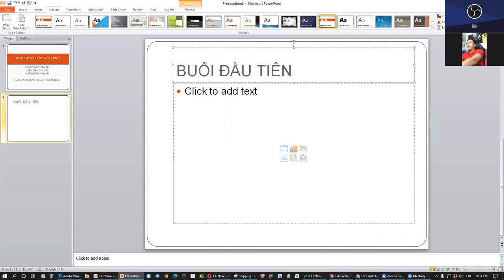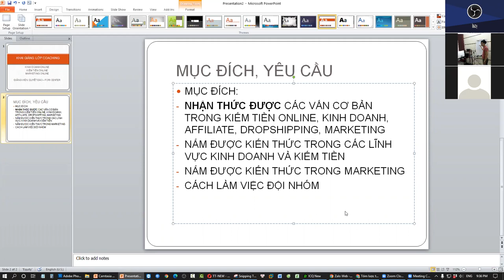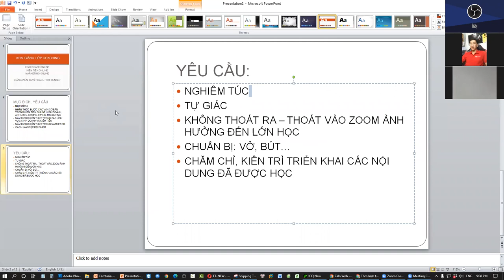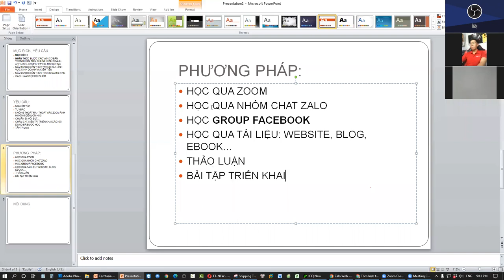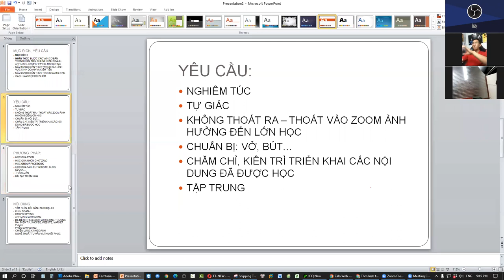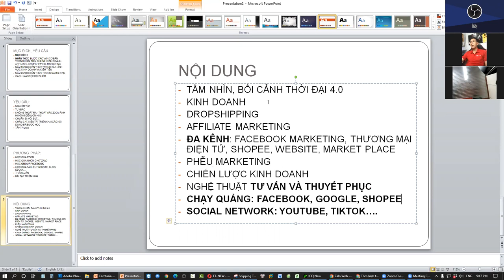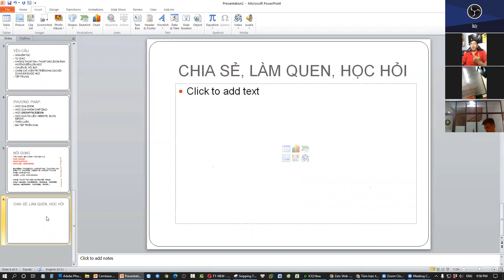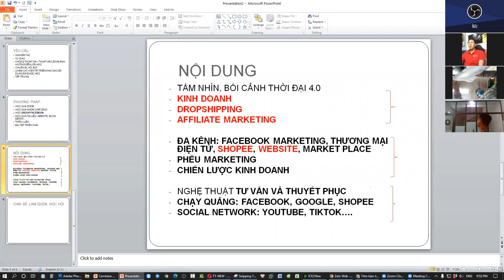Khai giảng lớp coaching kiếm tiền online - MMO Thực chiến - Fori Center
Lớp học Coaching các kiến thức về MMO kiếm tiền Online cho anh em newbie, nội dung chủ yếu được chia sẻ về: Dropshipping, Affiliate Marketing và kinh doanh thực chiến.

Nắm chắc các kiến thức về kiếm tiền online
- Chương trình đào tạo trong 03 ngày trị giá 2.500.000đ được coaching với các Module sau:
- Modul 2: Hệ thống kênh Online hiệu quả - 4 kênh chủ lực: Facebook, Shopee, Website, Market Place
- Modul 3: Tư vấn chốt sale và nghệ thuật thuyết phục khách hàng
- Modul 4: Phễu Marketing và chiến lược kinh doanh online

Trân trọng!